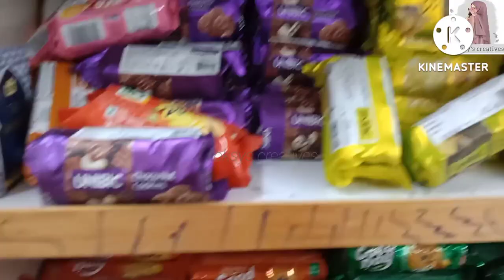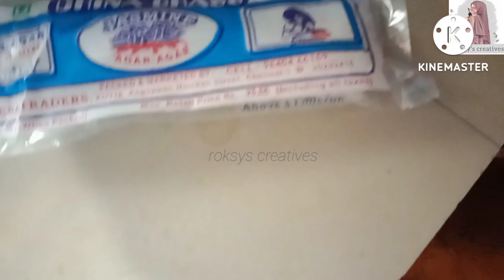T nagar Shopping nd eid vlog in tamil//mutton chukka nd mutton briyani recipe